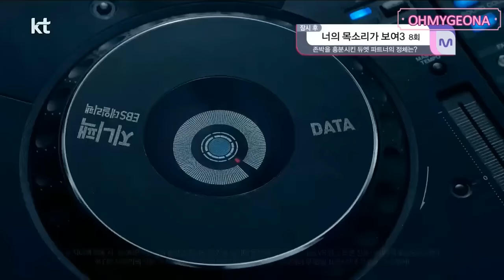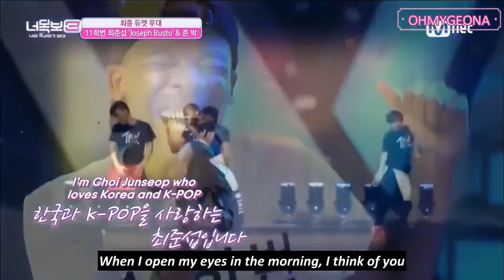[ENGLISH SUBTITLES] Choi Yunseop (Joseph Busto) sing "Thought of you" with amazing voice